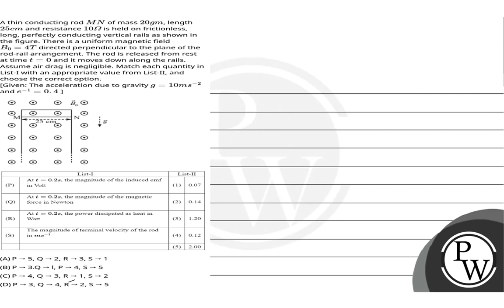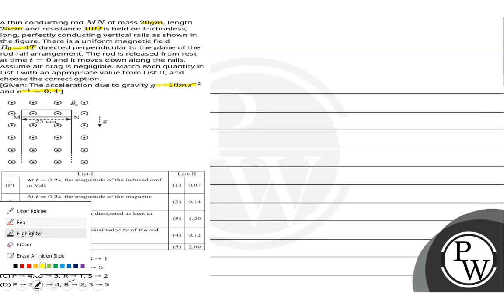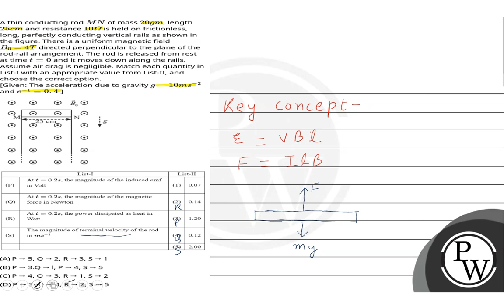A thin conducting rodMN of mass 20gm, length25cm and resistance10&#937; is held on frictionless,....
A thin conducting rodMN of mass 20gm, length25cm and resistance10&#937; is held on frictionless, long, perfectly conducting vertical rails as shown in the figure. There is a uniform magnetic fieldB0=4T directed perpendicular to the plane of the rod-rail arrangement. The rod is released from rest at timet=0 and it moves down along the rails. Assume air drag is negligible. Match each quantity in List-I with an appropriate value from List-II, and choose the correct option.[Given: The acceleration due to gravityg=10ms-2 ande-1=0.4 ]\n\n 📲PW App